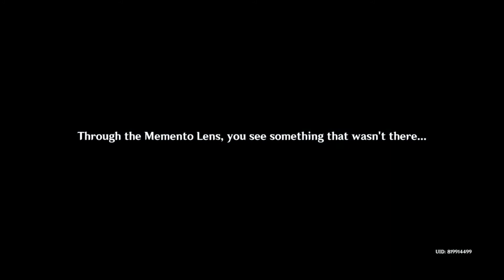Genshin Impact Secred Sakura Cleansing Ritual (Cleansing Defilement) Guide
Genshin Impact Sacred Sakura Cleansing Ritual (Cleansing Defilement) Guide